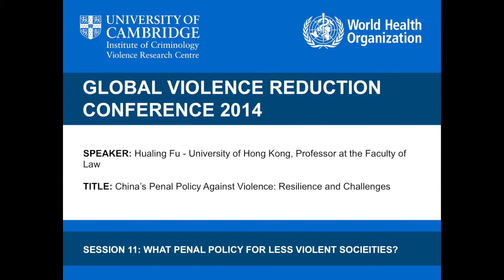Hualing Fu - China's Penal Policy Against Violence: Resilience and Challenges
SPEAKER
Hualing Fu
University of Hong Kong, Professor at the Faculty of Law

TITLE
China's Penal Policy Against Violence: Resilience and Challenges

ABSTRACT
Although homicide is tragic in terms of its consequences, the causes are often mundane and inextricably linked to ordinary, pre-existing social relationships, including domestic arguments, disagreements between neighbors, disputes over land, water, contractual and lease disputes or simply frivolous grievances which perhaps inevitably arise in overcrowded communities. When homicide is embedded in slowly simmering disputes that escalate gradually and finally boil over into violence, there is undoubtedly an opportunity to detect early warning signs and intervene effectively to prevent such a tragic outcome. In this sense, notwithstanding fraught philosophical debates on the thorny topic of causation, it can be credibly argued that homicide and even murder happen because of missed opportunities for more effective early intervention.

So this seems to be the essence of the Chinese experience in mitigating violence. China's authoritarian state relies heavily on performance for its legitimacy. China's economic miracle is well-known and the high rate of economic growth in the past three decades has transformed Chinese society and provided much needed legitimization for the Chinese Communist Party which faces a democratic deficit. What is less widely publicized, however, is the social miracle, if I may use the term, in the sense that the state has thus far managed to maintain stability and social order during a period of tremendous social and economic transformation and upheaval.

In essence, the key to success from the Chinese experience of reducing violence has been three types of intervention, especially with regard to the escalation of ordinary disputes with tragic consequences. Those interventionist measures include: 1)  a proactive state  in containing social conflict and suppressing disputes; 2) strong gated communities in maintaining local order and disciplining their members; and 3) situational control of good Samaritans, vigilante citizens and responsive bystanders.

Despite the Chinese state achieving a low rate of violence in society, it is now facing tremendous challenges in maintaining this. It will be an uphill battle to further curtail the level of violence in society and reduce the level of violence by 50% within the next 30%.

My core recommendations are:

1)    While the state continues to take a firm stance in proactively intervening to reduce violence, the basis of such intervention should be adjusted to a substantially legal and moral footing as distinct from its presently overly politicized character. State intervention should be extended beyond the narrowly defined category of public order, i.e. violence with direct political repercussions, to cover all types of violence: for example, domestic violence is a significant social issue that requires urgent attention and direct action by the state.

2)    The state should institutionalize its own conflict resolution mechanism by moving beyond typically ad hoc informal and extra-legal interventions. With greater legitimacy, conflict could be effectively channeled to legal institutions for effective resolution instead of resorting to frequently violent forms of 'self-help'. Much of the communal violence over land, water resources and contractual disputes engendering violence and death could have been avoided had the legal institutions been more viable and credible.

3)    The state should nurture civil society organizations and allow them to play a more active and direct role in nurturing a sense of citizenship and bolstering trust. Social intervention is more effective in preempting violence than state institutions and efficacious social intervention is predicated upon on the accumulation of social capital, forging bonds and bridging the gap between citizens, underpinned by robust social organizations that entrench a sense of belonging.